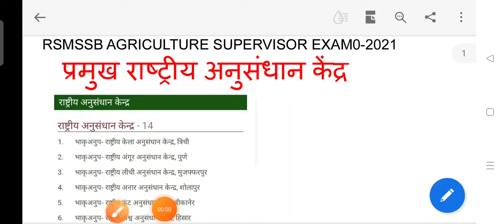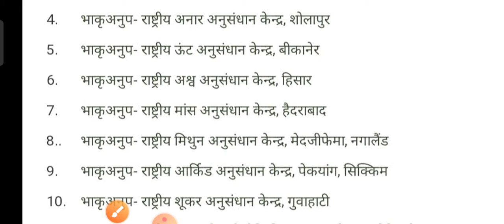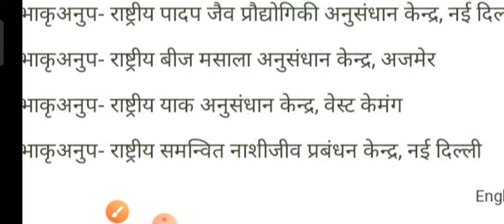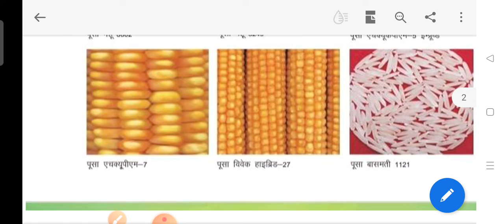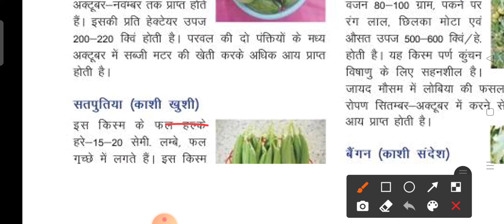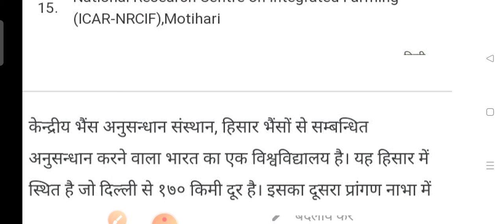प्रमुख केंद्रीय अनुसंधान केंद्र।एग्रीकल्चर सुपरवाइजर परीक्षा 18 सितंबर 2021/Agri. Supervisor Exam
कृषि-पर्यवेक्षक-परीक्षा-2021
agriculture_supervisor_exam_18_September_2021_model_ paper
कृषि पर्यवेक्षक परीक्षा 18 सितंबर 2021 आंसर की
एग्रीकल्चर सुपरवाइजर परीक्षा 2021आंसर की

For-- rsmssb Patwari, Rajasthan police, Librarian, pharmacist, rsmssb JEN, Rajasthan High Court, Reet etc Rajasthan All Competitive Exams.